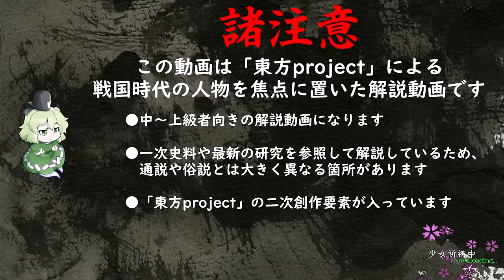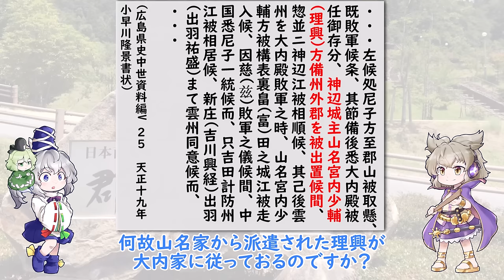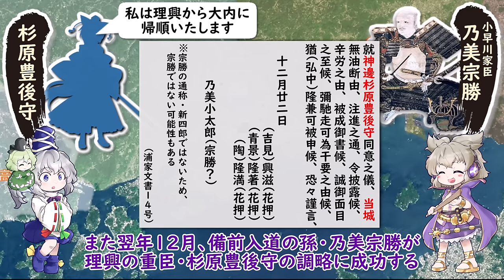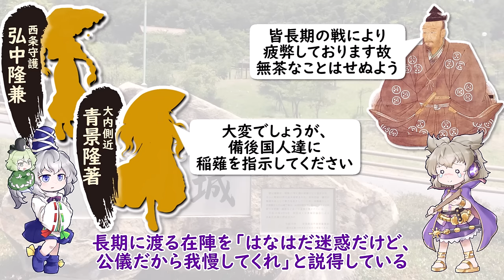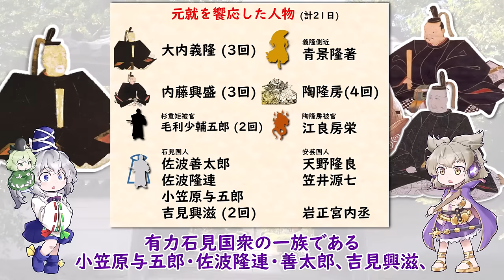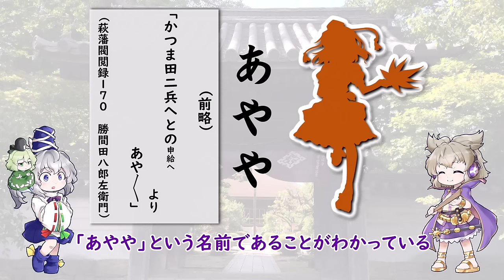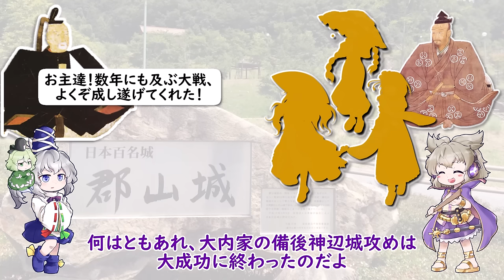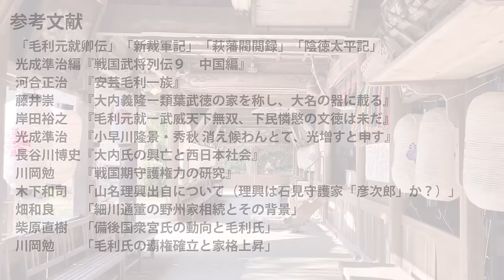【毛利元就解説】第十八話・備後神辺城の死闘【豪族達と往く毛利元就の軌跡】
初めましての人は初めまして、しかかくと申します。
今回は月山富田城の戦い後におこった備後国を巡る大内vs尼子の重要な戦い・神辺城の戦いについて解説します。内容は忘れても大内の大軍に数年間耐え続けた山名理興については忘れないでください。

・参考文献
「毛利元就卿伝」「新裁軍記」「萩藩閥閲録」「陰徳太平記」
光成準治編『戦国武将列伝９　中国編』
河合正治　『安芸毛利一族』
藤井崇　　『大内義隆ー類葉武徳の家を称し、大名の器に載る』
岸田裕之　『毛利元就ー武威天下無双、下民憐愍の文徳は未だ』
光成準治　『小早川隆景・秀秋 消え候わんとて、光増すと申す』
長谷川博史『大内氏の興亡と西日本社会』
川岡勉　　『戦国期守護権力の研究』
木下和司　「山名理興出自について（理興は石見守護家「彦次郎」か？）」
畑和良　　「細川通董の野州家相続とその背景」
柴原直樹　「備後国衆宮氏の動向と毛利氏」
川岡勉　　「毛利氏の覇権確立と家格上昇」

『音降る神霊廟』『やまとごはん』『音降る幻想郷』より
（アレンジ：白鷺ゆっきー　様）

唯道是真　　　　　　　　　「音降る神霊廟」より
斑鳩の伽藍　　　　　　　　「やまとごはん」より
夏に競う茶抗争　　　　　　「音降る幻想郷」より
不咲蕾未咲蕾　　　　　　　「音降る神霊廟」より
素敵な墓場でおどりましょ　「音降る神霊廟」より
夜の腐踏会　　　　　　　　「音降る神霊廟」より
ひび割れた金魚鉢　　　　　「音降る神霊廟」より
大和に散らばる不思議な森　「やまとごはん」より

・使用サムネイル
『豪族達の神楽祭』(絵：友部キヌコ　様)

豊聡耳神子・物部布都・蘇我屠自古
(原作：東方project、　絵：真田源次郎ベル助　様)

・地図：国土地理院
・他イラスト：イラストAC
・効果音：効果音ラボ